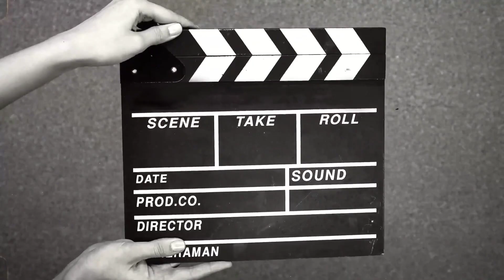es ma Meri kya kya Galti thi 🥺🤔 Hira family vlogs